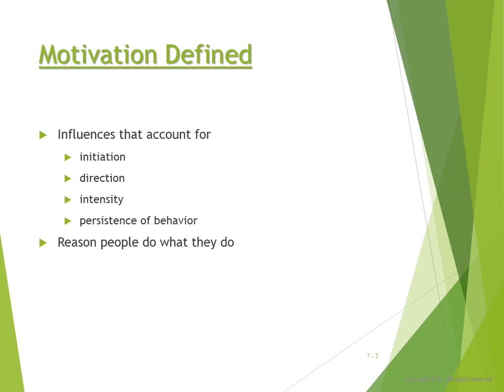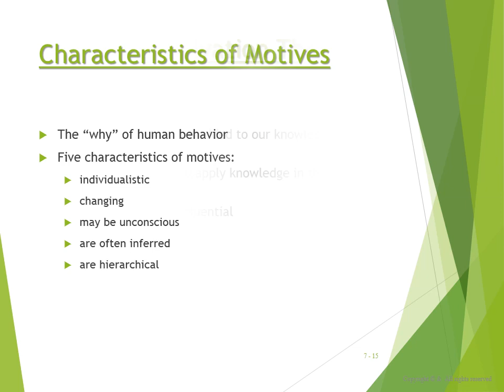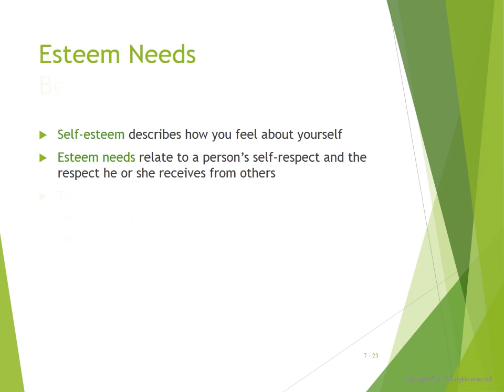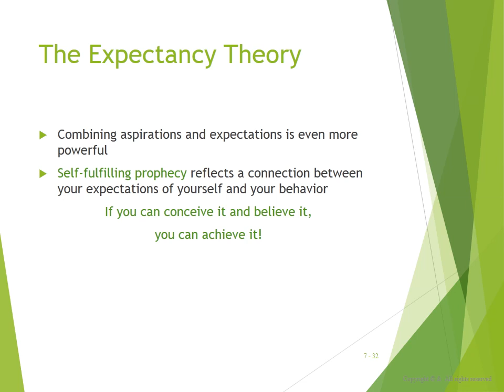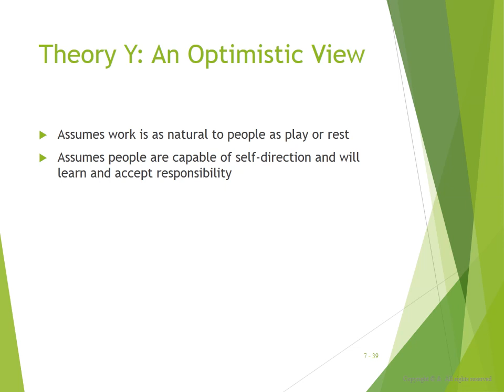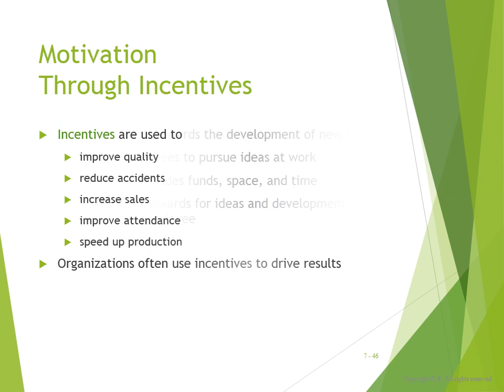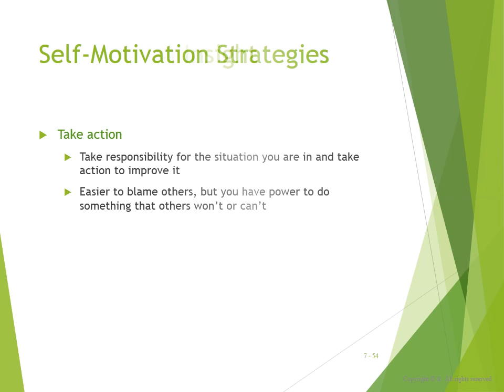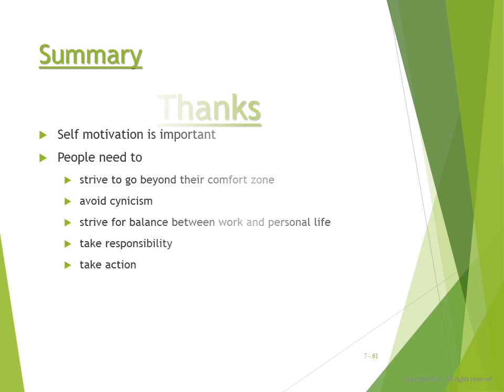Theory of Motivation for MBA Students Chap 1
Theory of Motivation:

The many approaches to defining what drives human behavior are best understood when considering the very purpose of creating them, be it increased performance, goal pursuit, resilience, or relapse prevention, to name a few.

There is nothing more practical than a good theory.    -- Kurt Lewin
Whether you think you can, or think you can’t, you’re right. -- Henry Ford